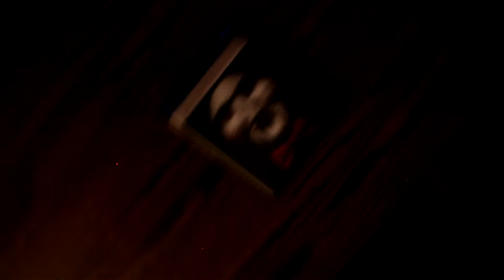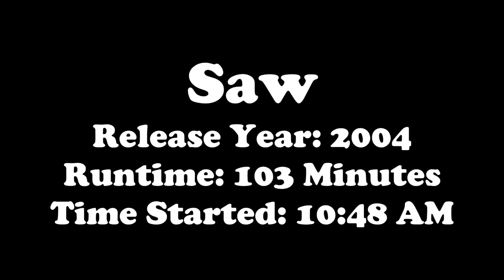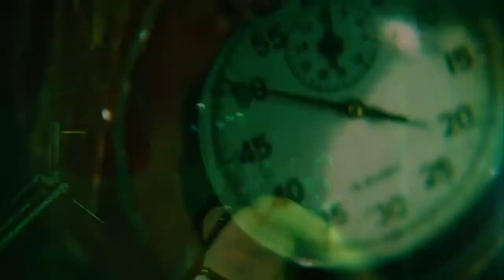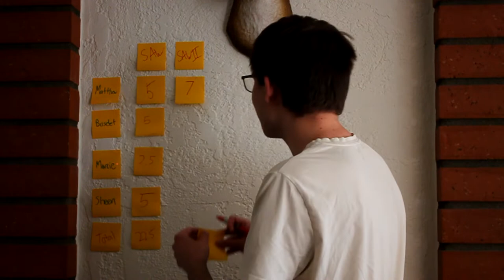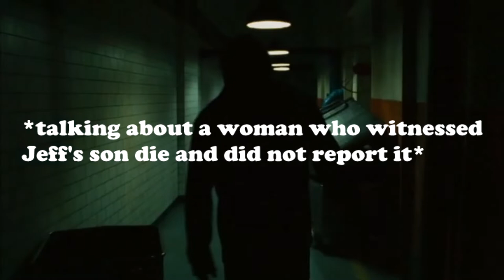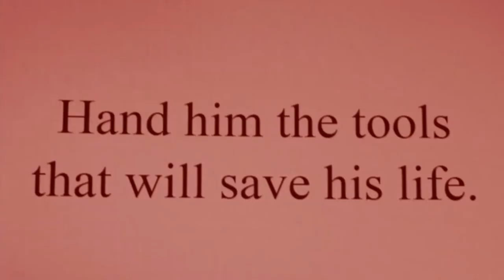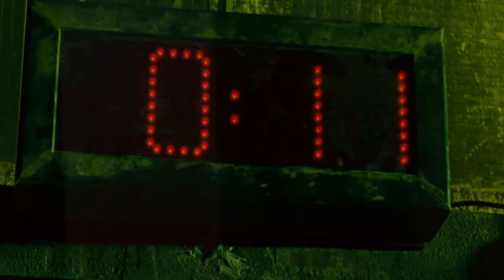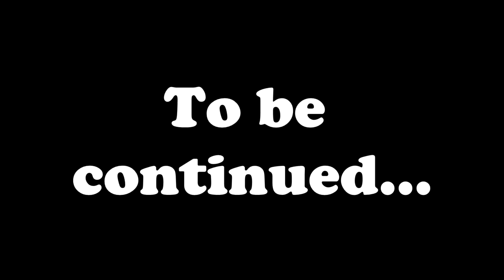We Watch All 8 Saw Movies in a Row -- The Marathon Session Episode 2 (Part 1/2)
They made eight, going on nine, Saw movies. It's probably a bad idea to watch them all in one sitting, but that didn't stop Marcie, Bosdet, Sheen, and I from doing just that. We thought the Home Alone Marathon was hard. We had no idea...

SPOILERS ahead for all 8 movies.

The Marathon Session is a series where some nerds and I watch an entire series of movies in a row, reviewing and discussing each one. This episode covers Saw, a series of eight movies made from 2004 to 2017. The series consists of Saw (2004), Saw 2 (2005), Saw 3 (2006), Saw 4 (2007), Saw 5 (2008), Saw 6 (2009), Saw 3D AKA Saw: The Final Chapter (2010), and Jigsaw (2017) Part one of this marathon covers the first four movies, part two is right

CONTENT WARNINGS:
All of the films depicted in this episode contain blood and gore. This may be disturbing for some viewers, especially younger viewers. In addition, specific content warnings for each film are below. It is still possible to enjoy the video by skipping over the clip segments. Timecodes are in the pinned comment as well as at the end of the description.
Saw Footage Contains:
-Kidnapping imagery
-Gun violence
-Footage of a character injuring themself
-Strobe effects
Saw II Footage Contains:
-Self-mutilation
-Needles
-Medical equipment
-Police brutality
-Injured wrists
-Strobe effects
Saw III Footage Contains:
-Self-Mutilation
-Surgery and hospital imagery
-References to cheating and divorce
-References to drunk driving
-References to deceased children
-Dead animals
-Gun violence
Saw IV Footage contains:
-Graphic imagery of an autopsy, including internal organs
-Hanging imagery
-Implied sexual assault (background)
-Crushed head
-Gun violence

Credits:
Featuring:
- Matthew Deegan
- Marcie
- Ryan Bosdet
- Sheen Faulconer

Also Appearing:
- Tristan Belawalla
- Kyle Naftel
- Daniel Deegan

"Super Smash Nerd Bash Main Theme" and "Super Smash Nerd Bash Trophy Theme" by Robby Good
Opening Sketch was written by Marcie Dean. Special thanks to Daniel and Jessica Deegan as well as Tristan Bellawala and Kyle Naftel for their help filming this segment.

Follow The Other Session on social media.

Chapters
0:00 Intro
1:51 Disclaimers
2:32 Anticipation
4:13 Saw Clips
8:56 Saw Discussion
13:25 Prelude to Saw II
14:23 Saw II Clips
19:04 Saw II Discussion
22:59 Prelude to Saw III
23:37 Saw III Clips
28:59 Saw III Discussion
33:08 Prelude to Saw IV
34:14 Saw IV Clips
40:07 Saw IV Discussion
45:03 Outro